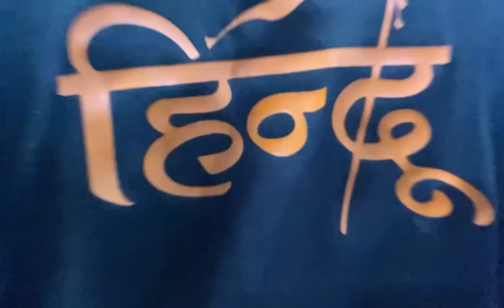TODAY MY TRICEPS DAY |Triceps workout at gym || jaikishan raghav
Your question:-
Triceps workout video
Triceps ka workout kese kre
Triceps ki video
Gym triceps workout
Triceps kese bda kre
Triceps kese grow kre
How to do big triceps
Big triceps
Big muscles triceps
Triceps kese bnae
How to make attractive triceps
Triceps ka workout
Hard triceps workout
Viral gym video
Triceps growth tips
Fast triceps making tips